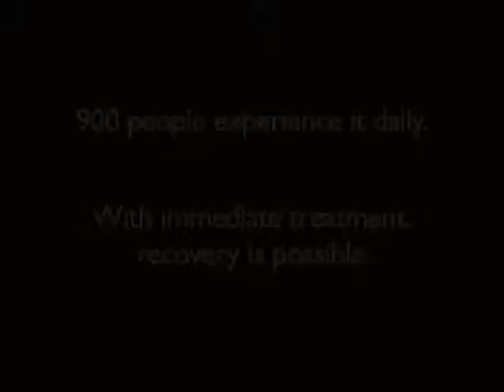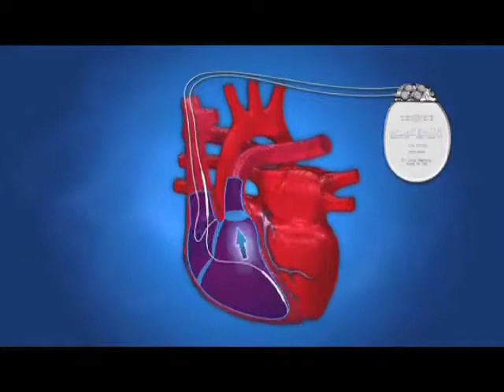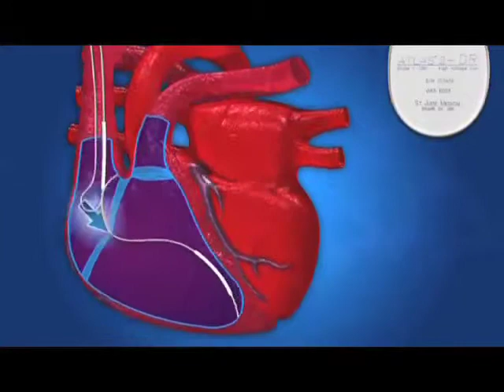Sudden Cardiac Arrest Informational Video - 27.mov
900 people experience it everyday.
With immediate treatment, recovery is possible.